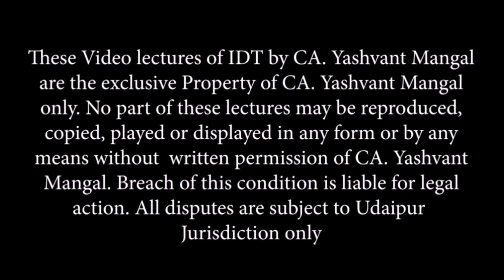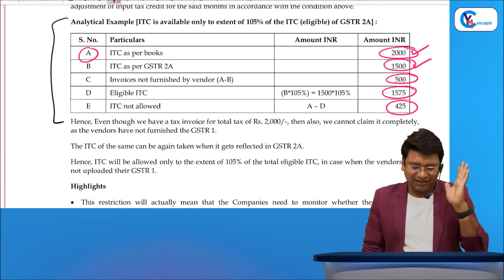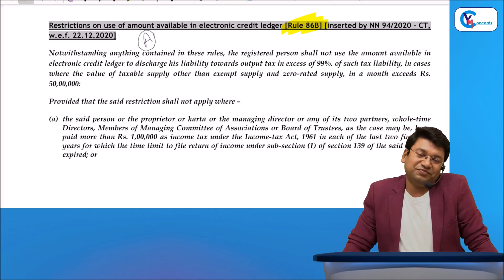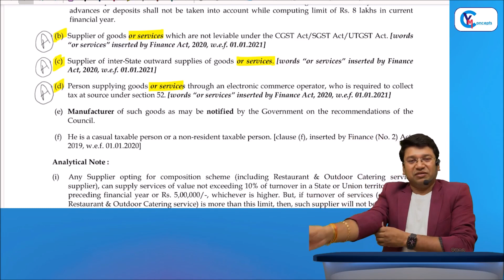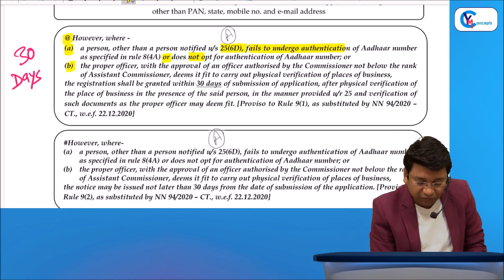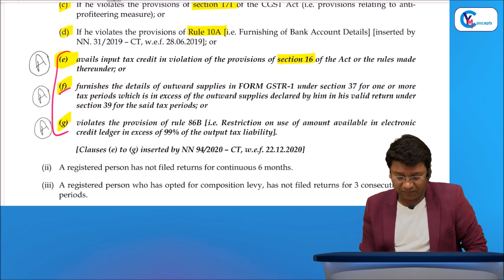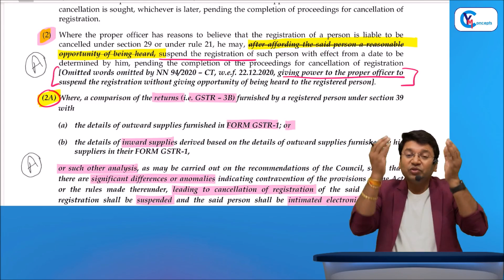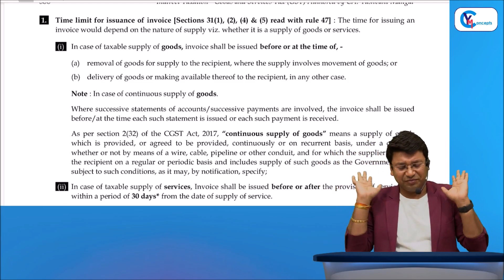Amendment Lecture CA Final GST For Nov. 2021 || Part 1 || Yashvant Mangal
Amendment Lecture CA Final GST For Nov. 2021 || Yashvant Mangal ||

Download Free Amendment notes, 88 Marks Copies and more important Notes

Amendment Lecture of CA Final IDT (GST + Customs) For Nov. 21 By India's Best Faculty CA. Yashvant Mangal

About Lecture:
CA Final Subject : Indirect Tax Laws (GST + Customs Laws)

Amendment lecture Part - 1
Duration :

Topic : Amendment lecture Part - 1 of CA Final IDT(GST + Customs)
Applicable for : Nov. 21.

Amendment Lecture CA Final GST For Nov. 21 || Yashvant Mangal ||

Tag/search:-
Amendment, amendment lecture, ca final, idt, idt ca final, amendment leture for nov. 21, gst,custom, gst amendment, income tax, income tax amendments, gst amendments for Nov. 21, ca inter, ca gst amendment, tax amendments, Law Amendments for Nov. 2021, Amendments for Nov. 2021, ca inter law amendments, ca final direct tax classes, ca final direct tax, CA Final Direct Tax, Amendments of Indirect Tax For Nov. 2021 Exams,